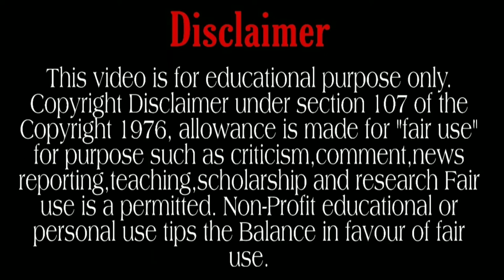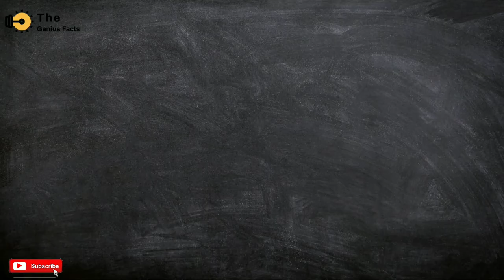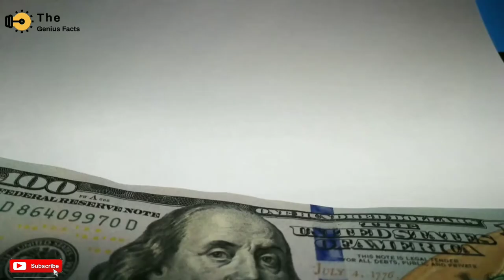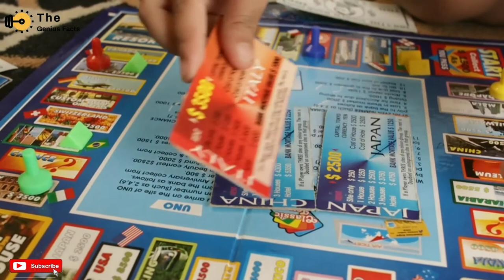बल्ब खराब हो जाने के बाद काला क्यों पड़ जाता है || Random Facts - Fuse Bulb || TGF EP-1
Hello friends
Asslamu Alaikum

दोस्तों आपका स्वागत हे TGF के Episode-1 में इस विडीओ में मैंने आपको कुछ Random Facts के बारे में बताया है।

episode-1

I am not owner of any content which i used in my video all resources like picture or video from Google or any other helpful site's which helps us to explain our video nicely or deeply so I credit to my all work to google or any other side. If i used any other's content when I will definitely credit to him thanks I hope all owner some understand to me if i used some content on my video thanks again to all owners.